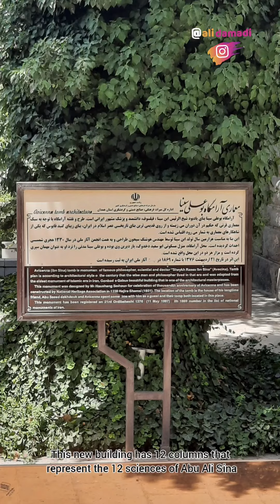مقبره ابوعلی سینا و ماجرای کشف اسکلت سرش Tomb of Abu Ali Sina, And discover the skeleton of his head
هر یک از مشاهیر و بزرگان ایرانی یک شکل خاص از انرژی را به انسان منتقل می کنند، در میدان ابن سینای همدان و در مقابل مقبره ابوعلی سینا پزشک، ریاضی‌دان، اخترشناس، فیزیک‌دان، شیمی‌دان، جغرافی‌دان، زمین‌شناس، شاعر، منطق‌دان، فیلسوف، موسیقی‌دان و دولت‌مرد ایرانی و از مشهورترین و تأثیرگذارترینِ فیلسوفان و دانشمندان ایران‌زمین و جهان انسان دلش می خواهد به گوشه ای برود، با خودش خلوت کند و زانوی ادب به خاک بساید.

Each of the Iranian celebrities and great men transmit a special form of energy to humans.
In Ibn Sina Square in Hamedan and in front of the tomb of Abu Ali Sina, physician, mathematician, astronomer, physicist, chemist, geographer, geologist, poet, logicologist, philosopher, musician and statesman and one of the most famous and influential Iranian and world philosophers and scientists, man wants to go to a corner, be alone with himself and kneel politely on the ground.